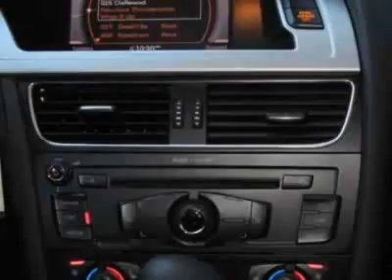2010 Audi A4 4dr Sdn CVT FrontTrak 2.0T Premium Plus Sedan - Phoenix, AZ